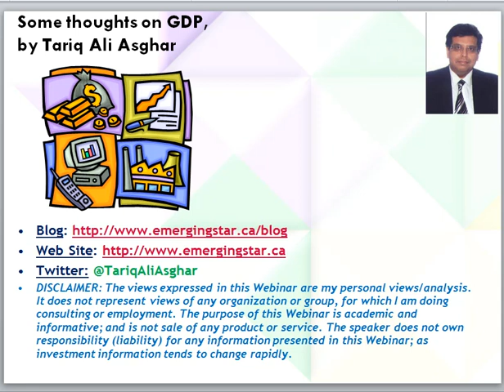Some thoughts on GDP by Tariq Ali Asghar